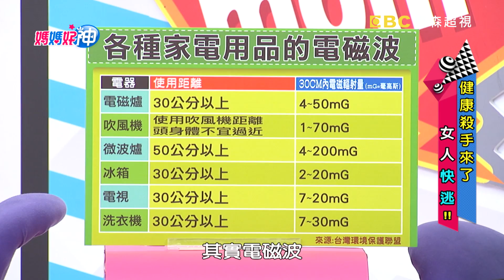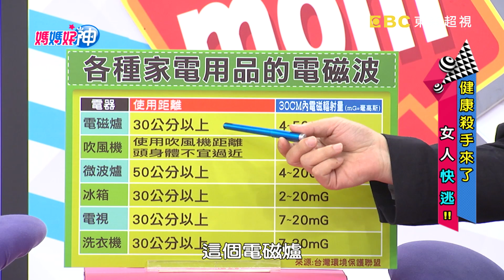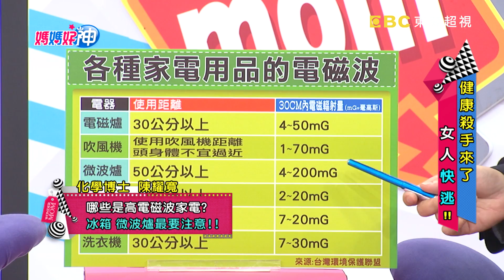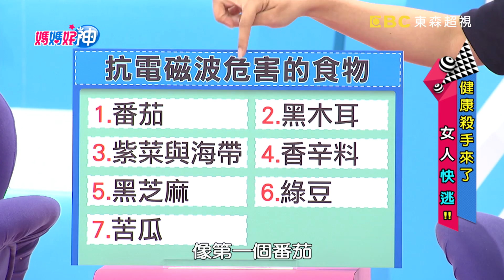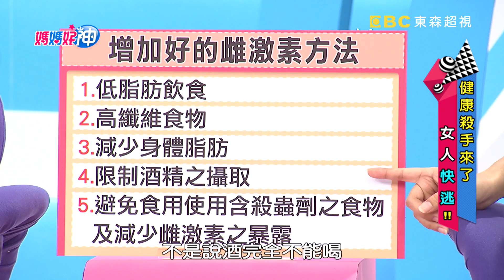健康殺手來了，女人快逃！ 徐小可 安東媽 20170516 一刀未剪版 媽媽好神 Health Problems About Women.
來賓：徐小可
好神媽媽團：宅女小紅、安東媽、小廚娘、唯伶、馨儀
專家：牛津化學博士 陳耀寬、營養師 許瓊月、醫藥記者 洪素卿
主持：黃瑽寧、鍾欣凌

看不見的隱形殺手正在為害你的健康！3C產品發達，到處充斥著電磁波和藍光，長期下來真的沒問題嗎？每天吃下肚的東西，都可能含有雌激素，天天這樣吃難道不會傷健康嗎？就讓牛津化學博士 陳耀寬、營養師 許瓊月、醫藥記者 洪素卿告訴你該怎麼做，敬請鎖定超視33頻道每晚八點由黃瑽寧鍾欣凌主持的「媽媽好神」。